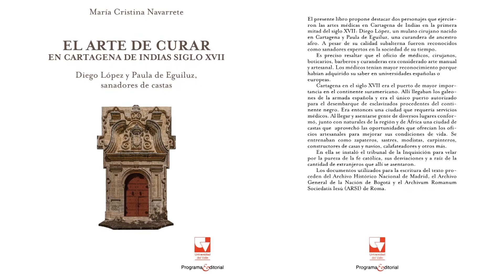El arte de curar en Cartagena de Indias siglo XVII Diego López y Paula de Eguiluz